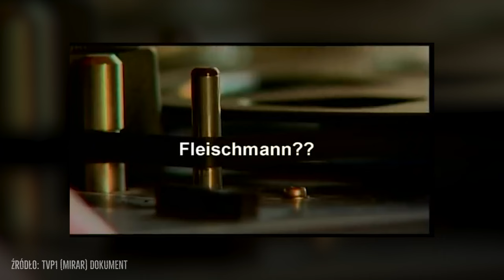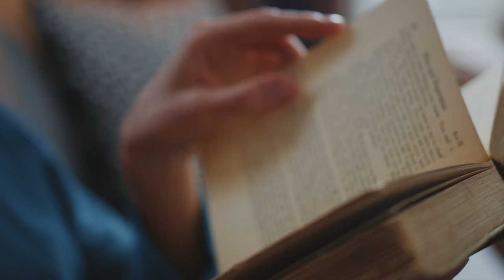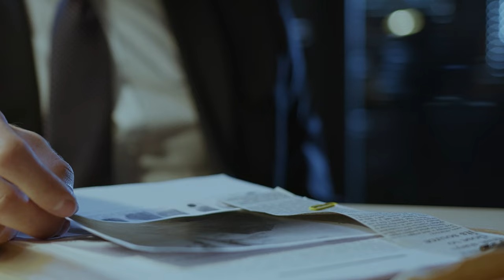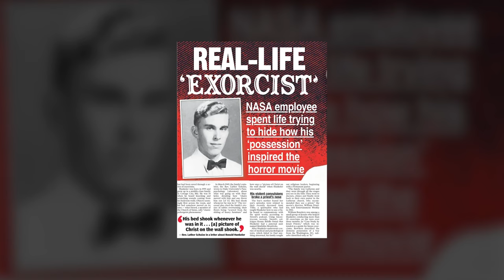PRAWDZIWE HISTORIE OPĘTAŃ - Anneliese Michel - Proces Diabła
Historie opętań, które wydarzyły się naprawdę. Opętanie Anneliese Michel, David Glatzel, to tylko niektóre z osób opętanych siłami demonicznymi. Niektórzy twierdzą, że to wynik choroby, inni, że czynnik zła. Jakie jest Wasze zdanie? Zapraszamy do oglądania i dzielenia się opiniami!